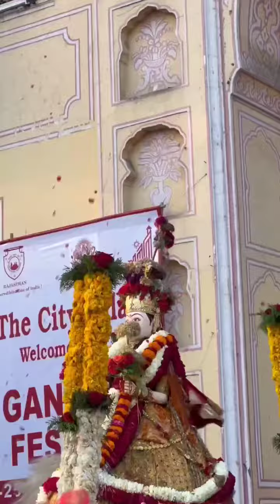Gangaur Festival At Citypalace Jaipur || Royal Family Of Jaipur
Rajputana vidoes and shorts forever

[if this link are not work then search on instagram @rajputana_culture_81 ]

Copyright Disclaimer Under Section 107 of the Copyright Act 1976, allowance is made for "fair use" for purposes such a criticism, comment ,news reporting, teaching ,  scholarship and research .Fair use is a use permitted by copyright Statute  that might otherwise be infringing.